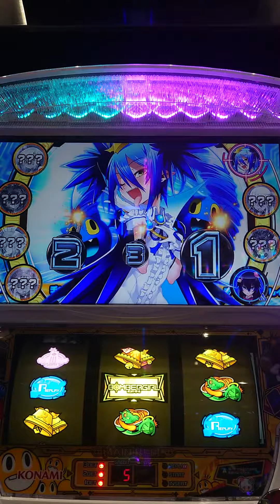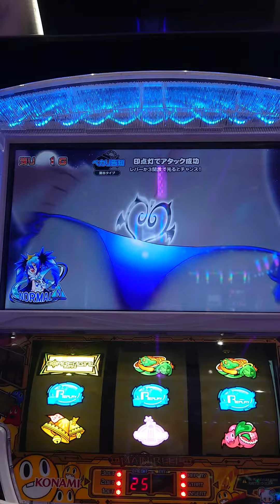プレミアムイベント！ボンバーガール パチスロ